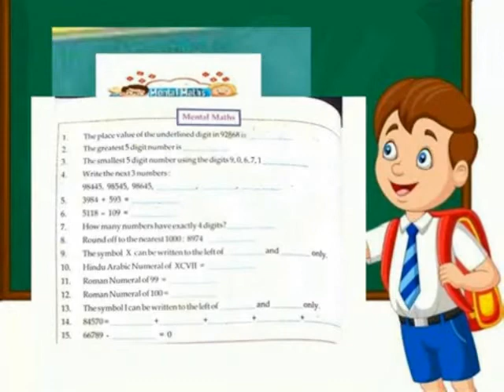MENTAL MATHS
V-MATHS TERM 1 -MENTAL MATHS